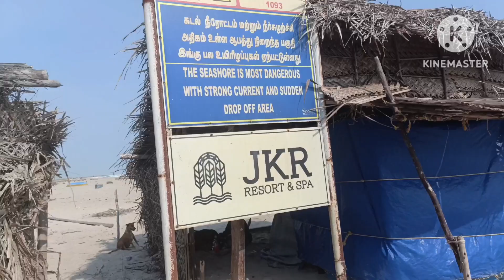RAMESHWARAM BICH RAM SETU 1965 CHARCH # SHREELANKA TRAIN18 k JAI SREE RAM +JAI SHREE RAM TOTAL 108@